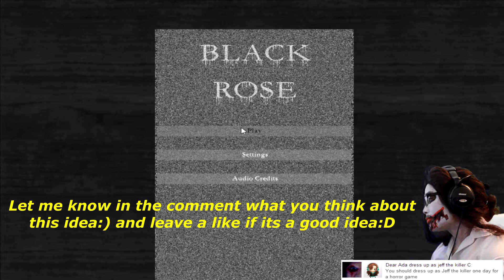JEFF AND HIS 2 FRIENDS - ADA - BLACK ROSE [Free Horror Games]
READ PLEASE!
Thanks Blomixx33 and Glaceonics for joining me through this black rose!
THIS IS my new idea for subscribers( I came up with this when i took shower naked)!!! please comment what you think about it:) Trying to improve my channel everyday! HAVE A WONDERFULL DAY ADA!

Cosplaying As: Jeff The Killer

Have a wonderfull day all// ADA!